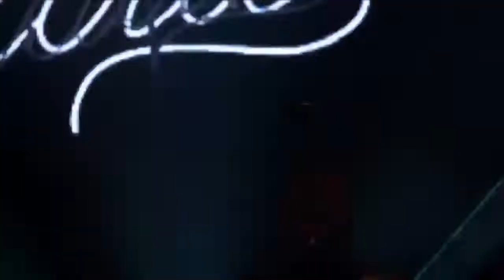Mujuice - Вавилон (VKLive Atlas Stage 25/09/2016)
Mujuice - 09. Вавилон (Amore E Morte, 2016)

Если власть от нефти
То цена от бога
Верная невеста
Дальняя дорога
33 несчастья
Тени у порога
Загадай желание
Потерпи немного, ОУ!
Каждый новый вечер
Боль, бензин и слёзы
Пропасти на встречу
Черепа и розы

Зион, Вавилон, Москва
Зион, Вавилон, Москва
Зион, Вавилон, Москва
Зион, Вавилон, Москва
ОУ!

Звёзды прятать в сейфы
Зимовать в гробнице
Птицы песня в клетке
Цербер у границы
Каменные лица
Мятые банкноты
Выбирай ли сердце ау
Плакать и молиться оу
Каждый юный вечер
Задували свечи
Черепа и розы

Зион, Вавилон, Москва
Зион, Вавилон, Москва
Зион, Вавилон, Москва
Зион, Вавилон, Москва
ОУ!

Каждый юный вечер
О бензин и слезы
Задували свечи
Черепа и розы

Зион, Вавилон, Москва
Зион, Вавилон, Москва
Зион, Вавилон, Москва
Зион, Вавилон, Москва
ОУ!

Черепа и розы
Черепа и розы
Черепа и розы
Черепа и розы